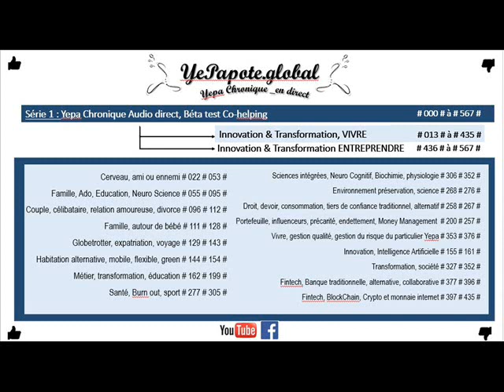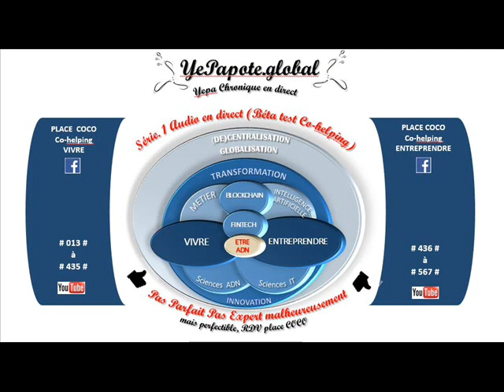#424# E-Banque, Fintech (Finances et Technologies) : quels risques opportunités ?